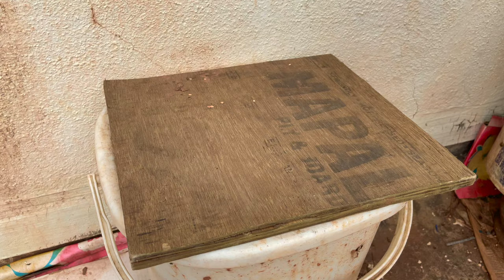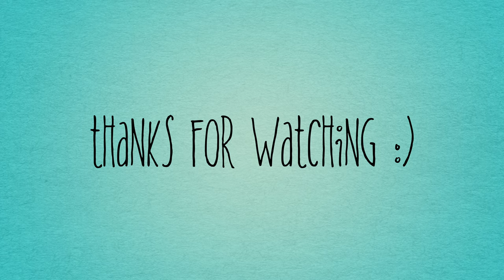Vlog 1 - My peaceful morning routine | How I start a productive day | Morning routine of Indian Mom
My Peaceful morning routine | How I start A productive day | Morning routine of an Indian Mom
cleaningvideos relaxingvideos marathivlogs Disclaimer: hello people , Myself Dr. Charuta Koparkar , The information provided in this video is for educational and informational purposes only and is not intended as a substitute for professional medical advice, diagnosis, or treatment. Always seek the advice of your physician or other qualified healthcare provider with any questions you may have regarding a medical condition. Never disregard professional medical advice or delay in seeking it because of something you have learned from this video. The creators of this video do not endorse any specific product or service mentioned in the video.